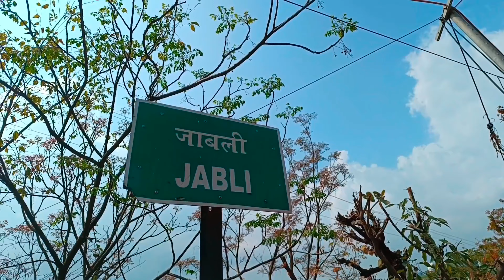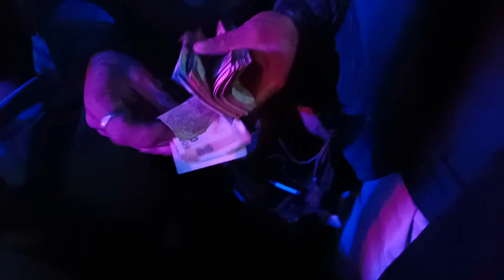Meet Deeksha || Shoolini University || daily vlogging day 4 || Harsh ke vlog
Please do a comment